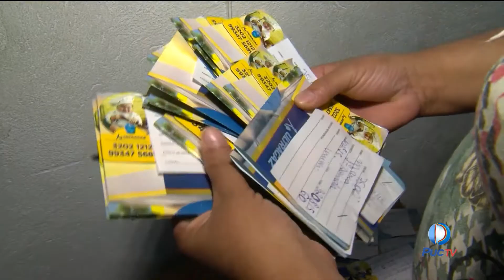Distribuidoras de Goiânia continuam sem gás